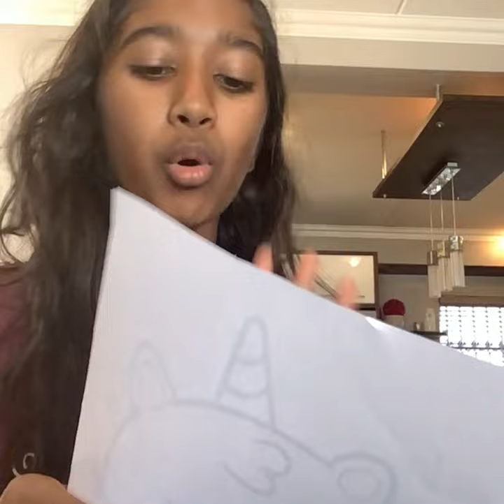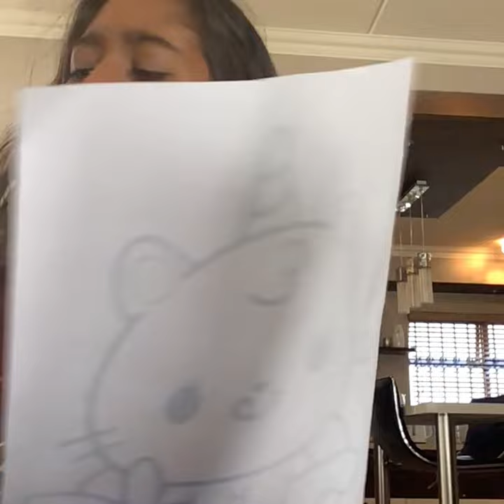What color will it be?❤️🧡💛💚💙💜